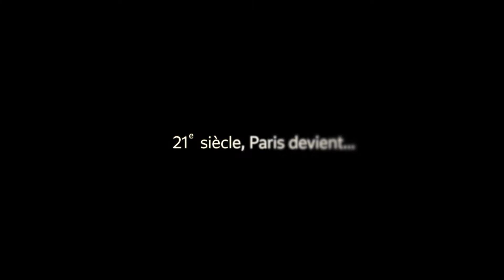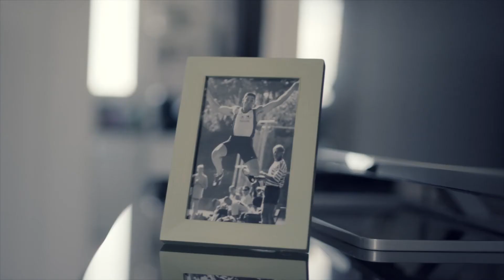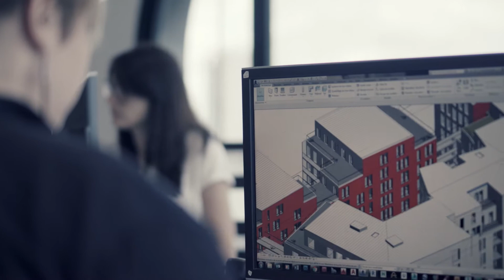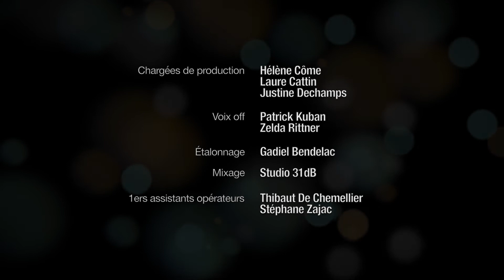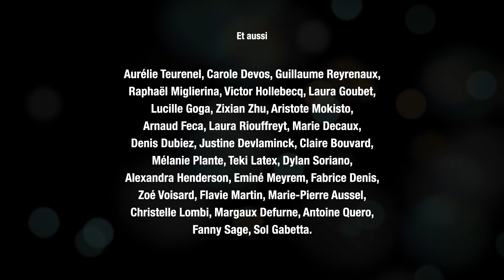Créons ensemble la métropole du Grand Paris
Film de David Le Glanic. Crédits : 1616prod 2016.

Le film « Créons ensemble la métropole du Grand Paris » est le premier outil d’une campagne de promotion et de valorisation du Grand Paris. Ce film est mis à disposition de tous les acteurs du Grand Paris.

Rappelant les atouts considérables de la première métropole d’Europe, le film s’attache à en valoriser la singularité et rappelle qu’on ne trouve Paris qu’à Paris, que les forces de la capitale française résident autant dans son envergure métropolitaine hors du commun que dans la profondeur historique et culturelle d’une ville-monde bimillénaire.

L’énergie et l’audace française permettent de montrer qu’aujourd’hui est à l’oeuvre le plus grand projet de transformation urbaine, économique, sociale et environnementale depuis un siècle : faire de la Métropole du Grand Paris en bâtissant Paris hors les murs. En ligne de mire, la Métropole propose trois axes de développement à ses habitants et aux investisseurs internationaux : créer de la valeur, créer de l’émotion culturelle et créer du lien social.